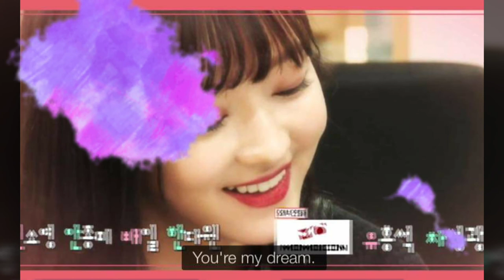Diamond Eyes - Hold On [NCS Release]